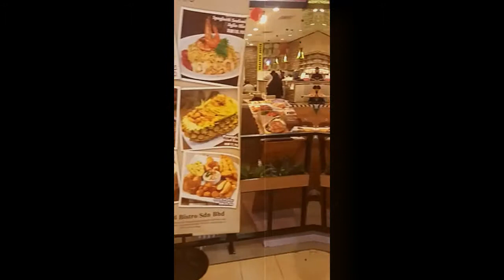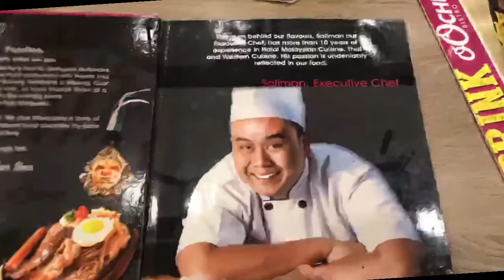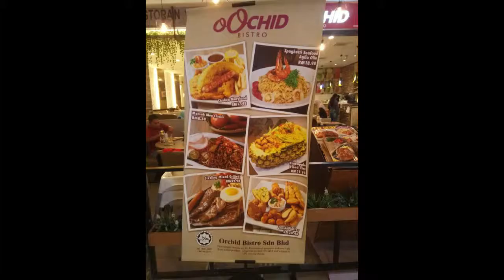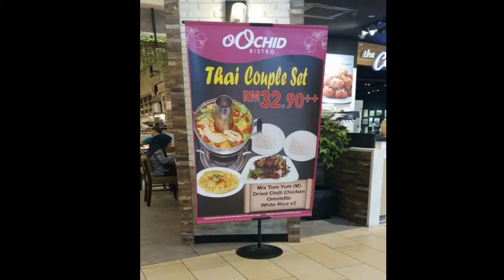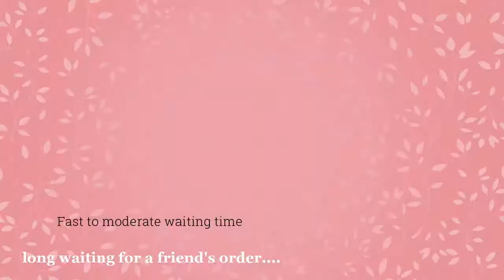FOOD SERVICE REBRANDING VIDEO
ORCHID BISTRO REBRANDING VIDEO